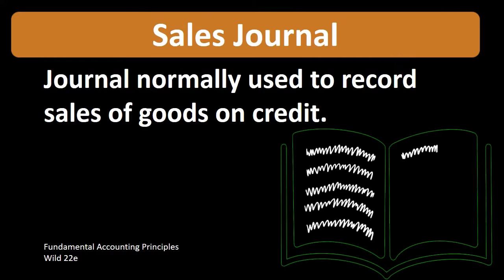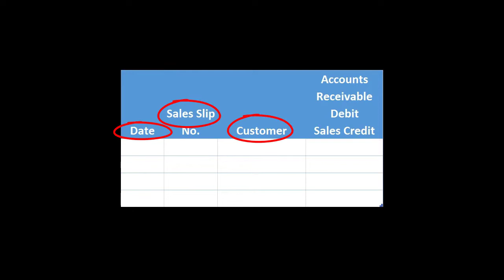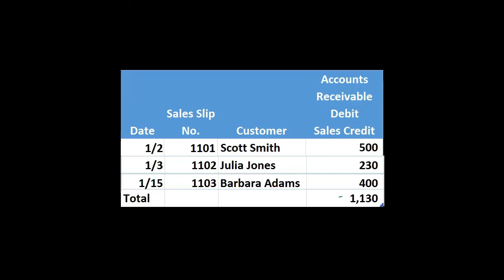Sales Journal Definition - What is Sales Journal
Subsidiary Ledgers